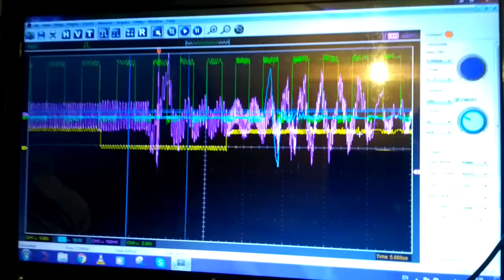Настройка стоячих волн в Усово- Глобальная Волна - The Global Wave